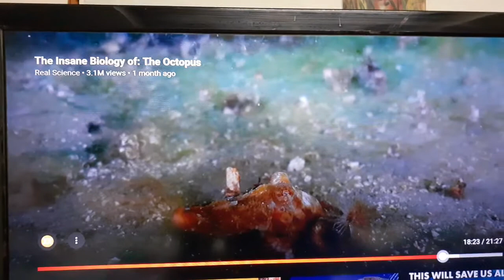The Octopus is also wise